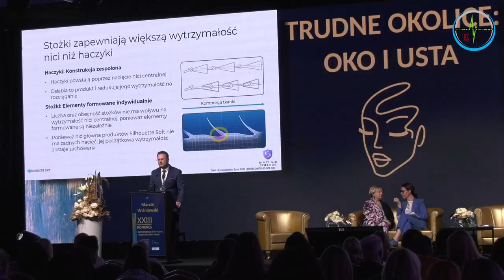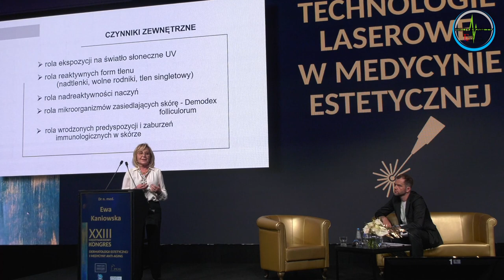XXIII Międzynarodowy Kongres Dermatologii Estetycznej i Medycyny Anti Aging, Warszawa 2023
W programie o Kongresie opowiadają:
* dr n. med. Ewa Kaniowska - prezes SLDE
* dr Kinga Nicer - wiceprezes SLDE
* adw. Michał Gajda - ekspert SLDE i Medyczna TV
* prof. Andrea Corbo, dr Herve Raspaldo oraz dr Mario Goisis.